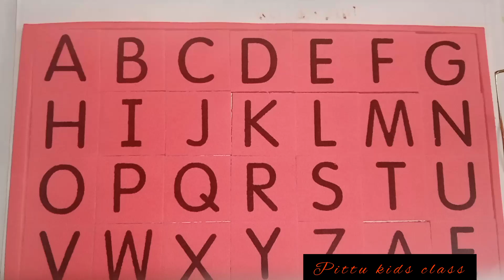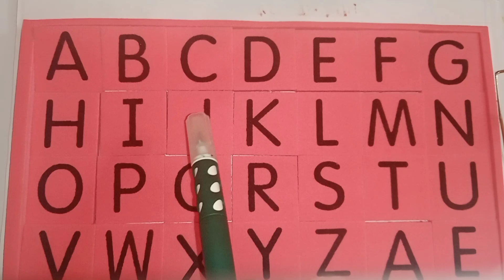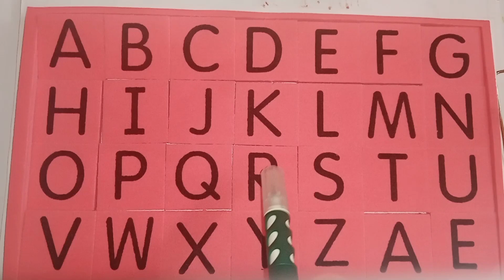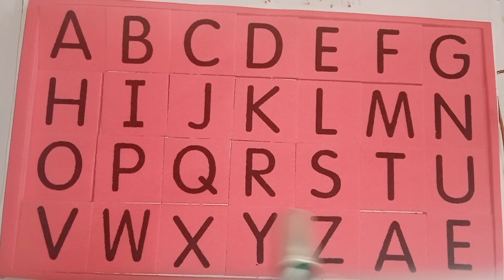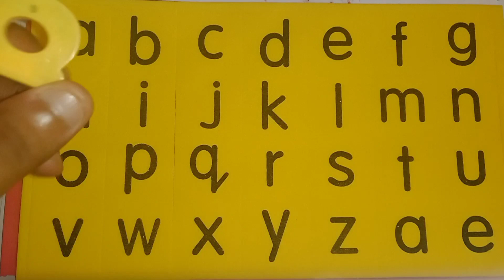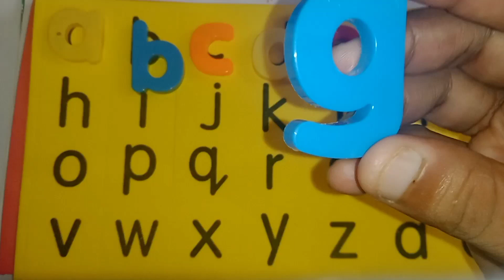abcd rhyme | a for apple | a for aeroplane